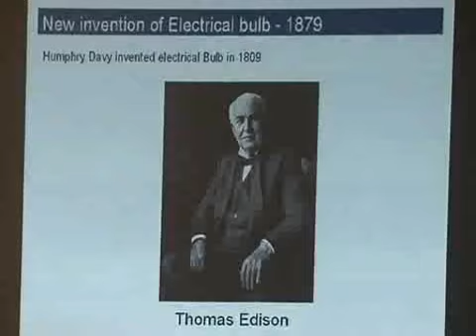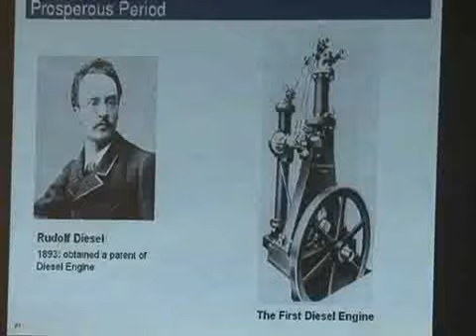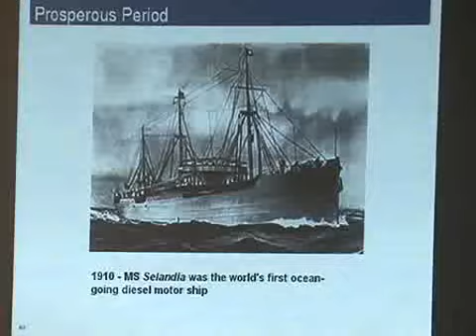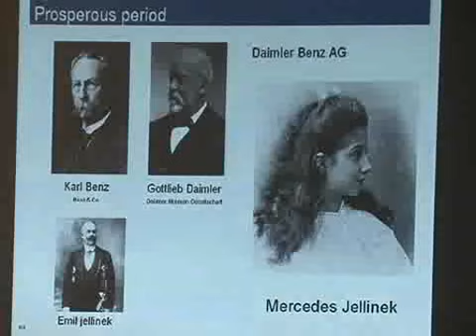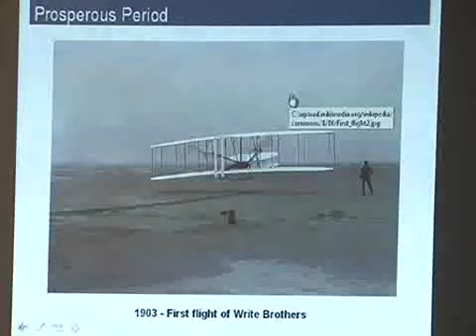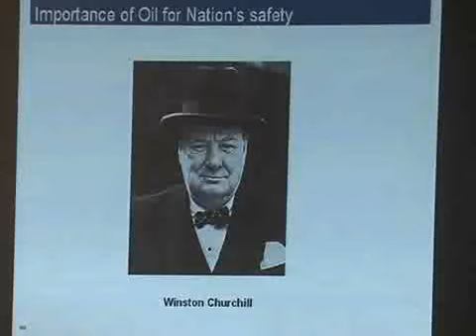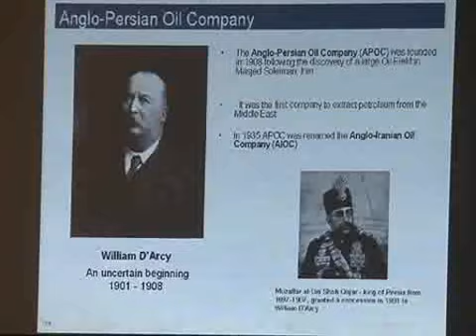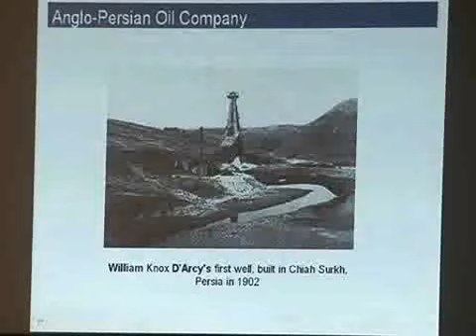History of Oil by Satish Aralkar in Marathi Part 3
"History of Oil" session conducted for approx. 350 students of Pune University in Oct 2012.

This sessions on "History of Oil" gives information about mineral oil, Its history, commercial use. someone thought of using mineral Oil for illumination. Who is inventor of Kerosene? Where is first oil well? Why Oil prices are fluctuating. Why Crude Oil is stored in Barrel?

Entire world was using kerosene for more than 70 years for illumination purpose. What happened when Electrical bulb invented and car started working on IC engine. How oil industry came into risk when electrical bulb was commercialized. Find answers and more information !!!